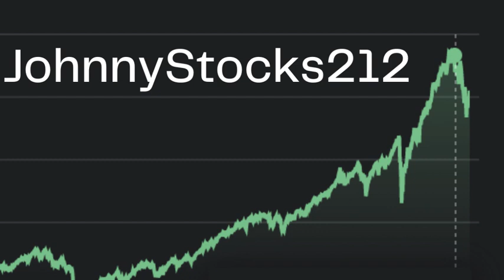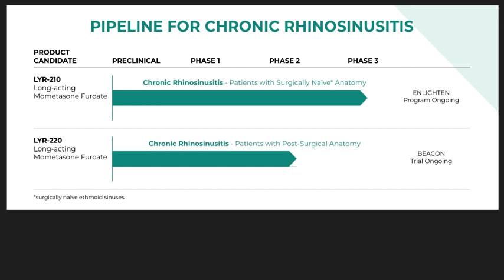LYRA stock LYRA therapeutics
Lyra is a clinical-stage therapeutics company focused on the development and commercialization of novel integrated drug and delivery solutions for the localized treatment of patients with ear, nose and throat diseases.